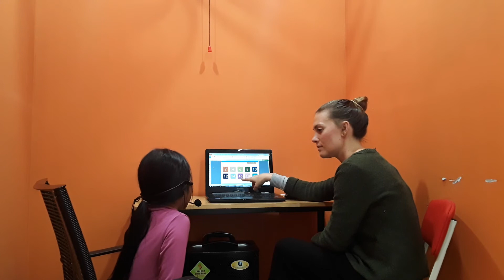CEC VQ| Test in January 2018 | KG3D2 | Quỳnh Anh